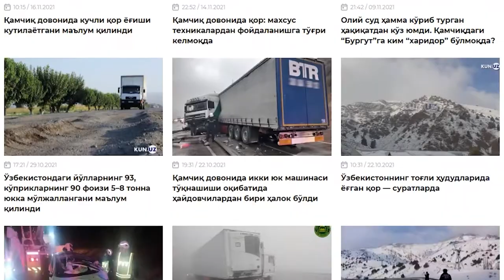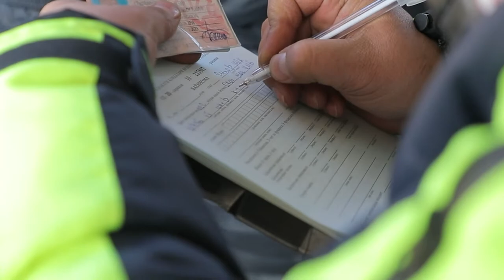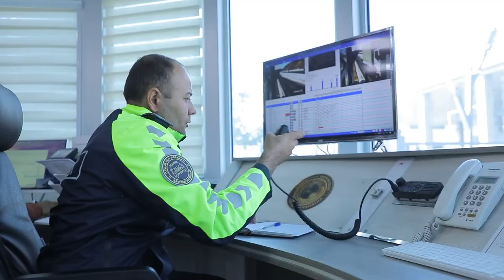Qamchiq dovoniga chiqishdan oldin tashkil etilgan nazorat qilish punktida tekshiruv jarayonlari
Dovon yo‘lidagi tekshiruvlar mobaynida me’yoriy hujjatlari bo‘lmagan, avtomobilida pirotexnika va boshqa tegishli hujjatlarsiz turli tovarlarni olib ketayotgan haydovchilar uchradi.